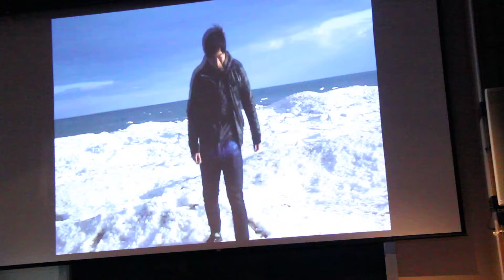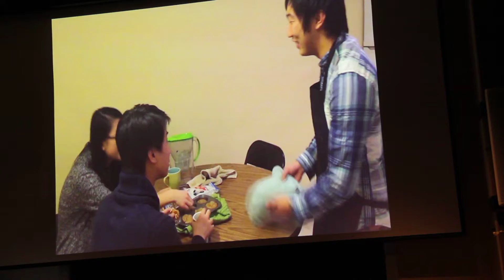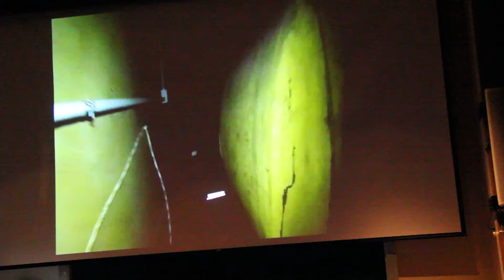[非诚勿扰]: 二号男嘉宾 台上 (1/4)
2015 西北大学 [非诚勿扰]: 二号男嘉宾 台上 (1/4)